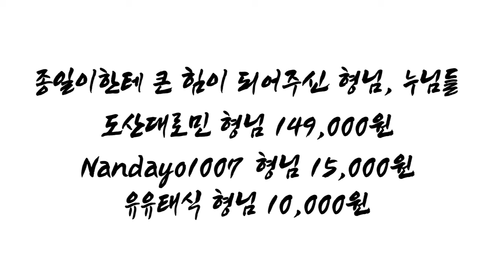하회- ( 제31회 ) 진정한 건달들의 전성시대